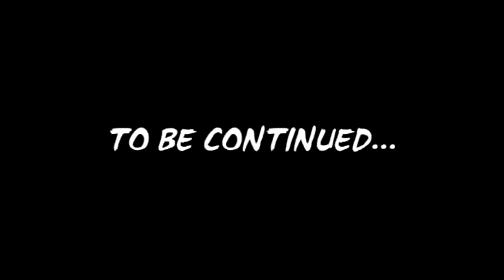The Shadow Follows Trailer.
Was great filming this movie! Isn't the best movie but it is ok. Actors: parker phillips, Dillon phillips and Connor phillips. Filmer: Ty phillips Directer's: Ty phillips and Connor phillips. Enjoy   part 1 and watch in 720 plz